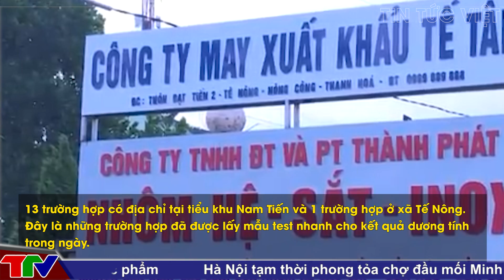[ DỊCH VIỆT NAM ] Trưa 27/8 | @TinTucVietOfficial Hà Nội thêm 6 ca mắc COVID-19, có 3 ca trong cộng đồng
▶Sáng 27/8, Hà Nội thêm 6 ca mắc COVID-19, có 3 ca trong cộng đồng
▶Hà Nội: Giật mình cảnh hàng trăm người đi đưa tang giữa dịch
▶Dịch Covid-19 TP.HCM ngày 27/8: Mỗi tuần có thể nhận 500.000 liều vaccine
▶Thêm hơn chục ca Covid-19 ở Nông Cống, Thanh Hóa ban hành chỉ đạo khẩn
▶Sáng 27/8 Nghệ An thêm 24 ca dương tính SARS-CoV-2